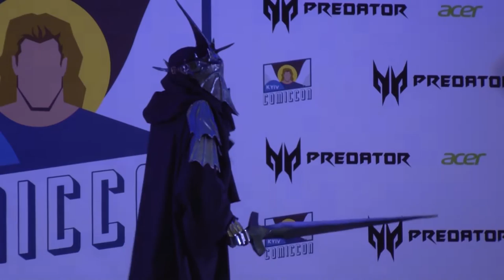Kiev Comic Con 2016 - Назгулы